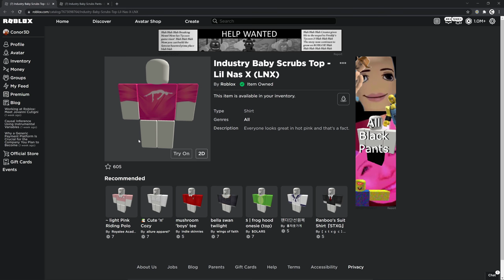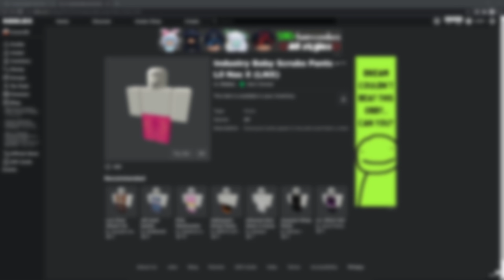[FREE ITEMS] How to get the INDUSTRY BABY SCRUBS OUTFIT (LIL NAS X) | Roblox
In this video I'll be showing you how to get the Industry Baby Scrubs outfit on Roblox!